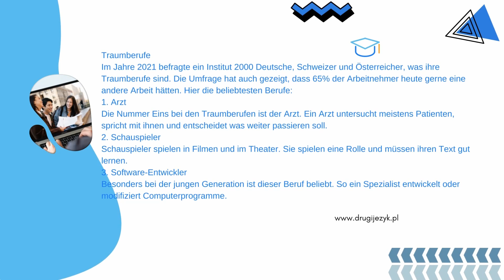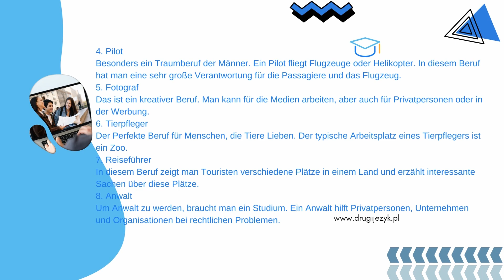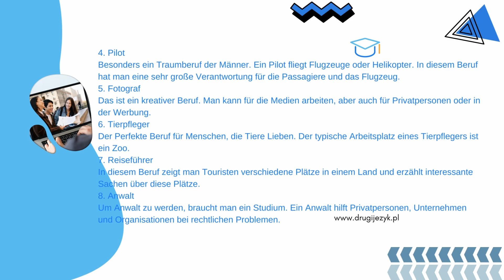two minutes German (5 - Traumberufe), easy German listening for beginners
Every week, a short two-minute article in German for beginning students. It is helpful to get used to the language and the short and simple form should act as a motivator.

Jede Woche ein kurzer zweiminütiger Beitrag auf Deutsch für Anfänger. Es ist empfehlenswert, sich an die Sprache zu gewöhnen, und die kurze und einfache Form soll als Motivator dienen.

Co tydzień krótki dwuminutowy artykuł po niemiecku dla początkujących uczniów. Warto się osłuchać z językiem a krótka i prosta forma powinna działać motywująco. Zapraszam: drugijezyk.pl

zapraszam na drugijezyk.pl